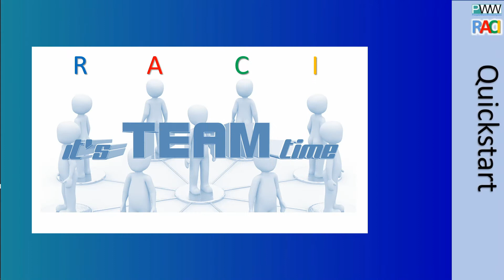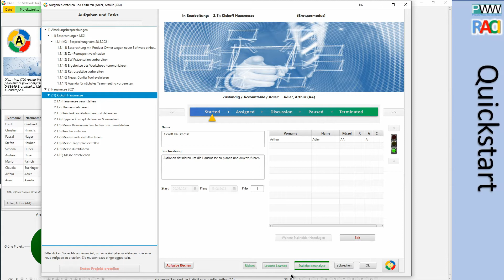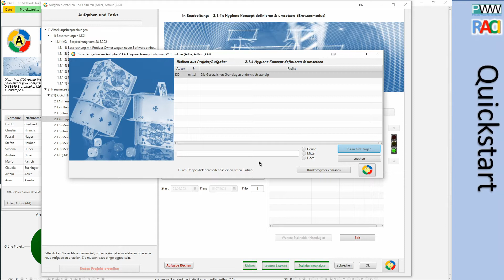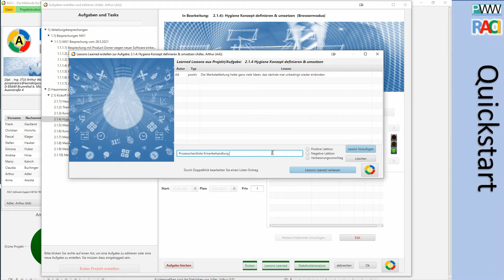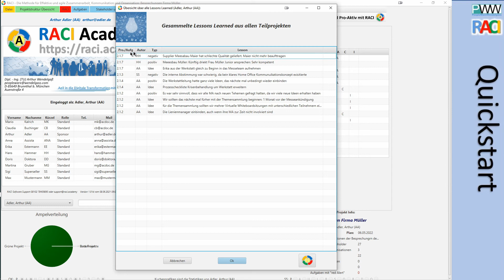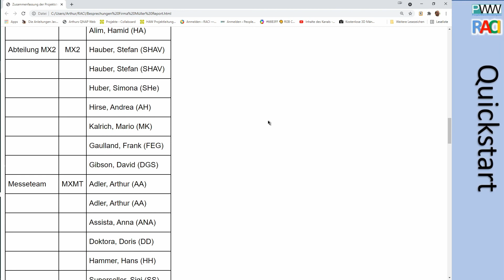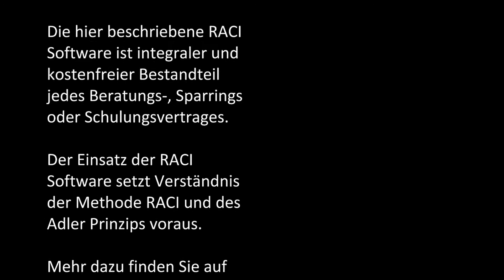RACI Software: Teil 8 - Lessons Learned, Risikoregister, Stakeholder Map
Jedes Teammitglied in der Projektarbeit hat eigene Ideen über Risiken, hat gute und schlechte Projekterfahrungen gemacht oder hat Verbesserungsvorschläge. In den Fluren redet man über Kollegen, Kunden und Wettbewerber. Die RACI Software ermöglicht es allen Teammitgliedern Ihre Ideen jederzeit zu erfassen und für spätere Lessons Learned Runden, Risiko Bewertungen oder Stakeholderanalysen zu memorieren. Wie Sie das JEDERZEIT tun können, zeige ich Ihnen in diesem Beitrag